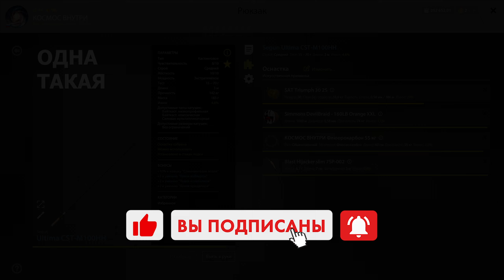1100 за час | ФАРМ | Атлантик + Ладожский + Судак + Щука | Архипелаг | Русская Рыбалка 4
🟢 Другие способы:
💲СБЕРБАНК - 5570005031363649 (Александр Вадимович С.)
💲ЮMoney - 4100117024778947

Крафт любых приманок от 1 шт.
👉 Голд наживка 5 штук = 1 приманка любая (принимаю только - перловица, дрейссена, раковая шейка, икра, крабовое мясо, медведка, носорог, бокоплав).
👉 Алкоголь 1 порция = 1 приманка любая. Водка Tungus, Kala, Империал, вино Kuban Blache или Ruby Diamond, Tsarskoe (P.S. 2 порции в одной бутылке).
 🎁 4+1 в подарок 🎁
 Пишите в ЛС в игре ник - КОСМОС ВНУТРИ

⛔️ В комментариях запрещено:
- упоминание (обсуждение) других стримеров, контент-мейкеров и сообществ по РР4
- попрошайничать
- ненормативная лексика
- завуалированный мат